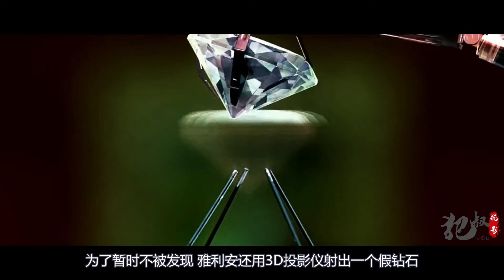顶级神偷伪装成雕塑，骗过所有保安，偷走价值10亿的钻石！